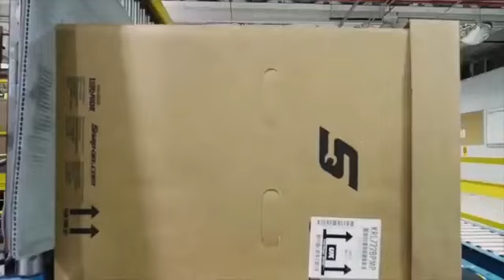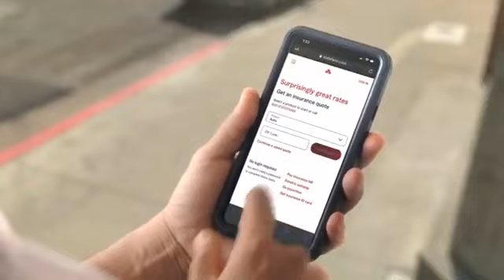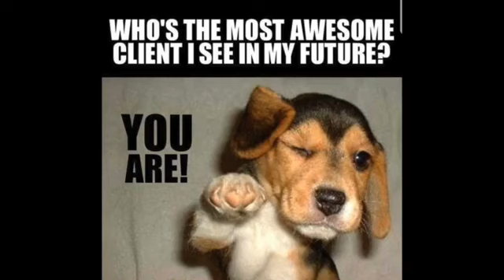Weatherford @ Elk City fast pitch softball | Oklahoma High School Sports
Watch Elk City high school girls vs Weatherford high school girls fast pitch softball.  This Elk City High School sports broadcast was filmed live September 15, 2022 by the Elk City Softball Booster Club. Elk City girls softball vs Weatherford, Oklahoma on bigelktv.com.

Watch the full-season of 2022 Elk City High School fast pitch softball on BigElkTV.com @